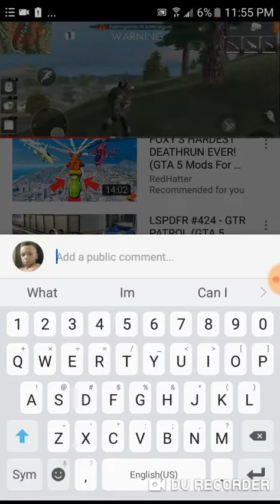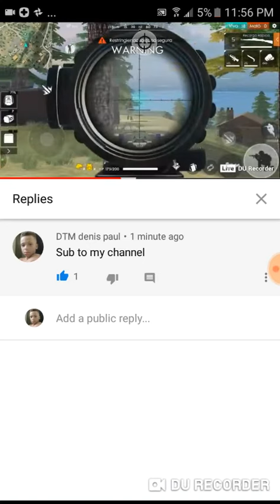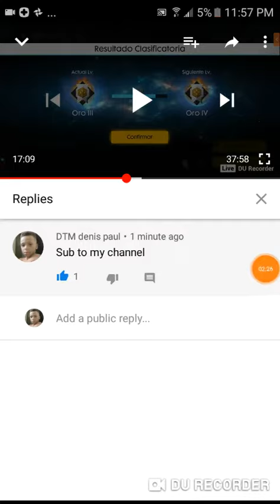Reacting to a cool fan